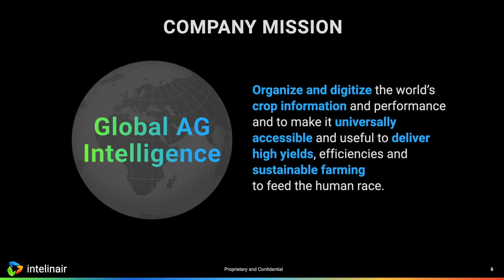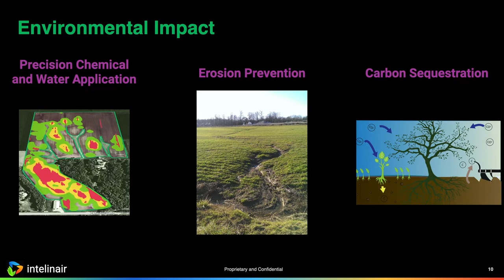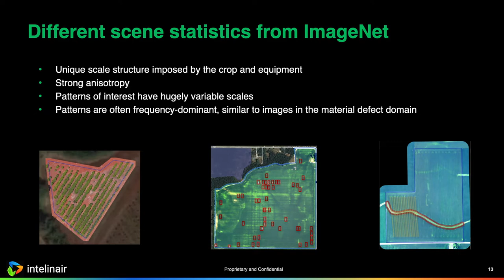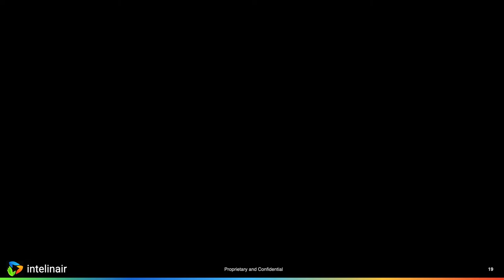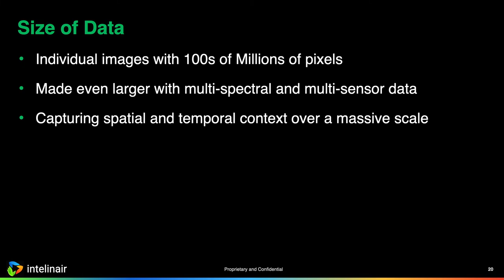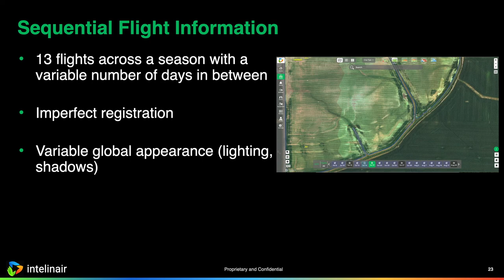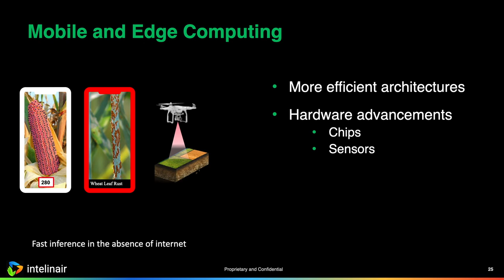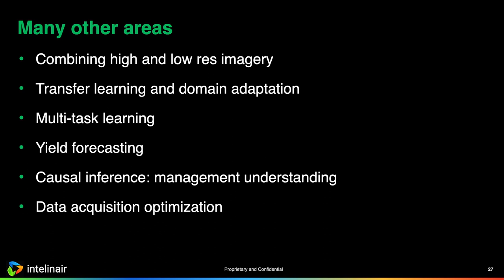Invited Talk 3: Bridging Application and Research: Is ag just another application? (Intelinair)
The 1st International Workshop and Prize Challenge on Agriculture-Vision
@ IEEE/CVF CVPR 2020

Invited Talk 1: Scaling Spatio-Temporal Analytics -- A Case in Agricultural Insights by IBM Research

Invited Talk 2: Multi-modality Remote Sensing in High Throughput Phenotyping: Opportunities for Machine Learning
by Dr. Melba M. Crawford @ School of Civil Engineering and Department of Agronomy, Purdue University

Invited Talk 3: Bridging Application and Research: Is agriculture just another application?
by Dr. Jennifer Hobbs

Invited Talk 4: Improving Visual and Speech Recognition on Out-Domain Data

Invited Talk 5: Learning to Anticipate

Invited Talk 6: Towards Understanding Agricultural Systems at Scale using Machine Learning

Invited Talk 7: Interactive Object Segmentation with Inside-Outside Guidance

Invited Talk 8: Project FarmBeats: Aerial Mapping for Agricultural Farms and Beyond
by Dr. Sudipta N. Sinha, Principal Researcher @ Microsoft

Invited Talk 9: Enabling the African Farmer

Invited Talk 10: Learning using Limited Labels and Robust Multi-Modal Fusion

---Panel Discussion
Industrial panelists:
@ IBM Research, Microsoft, Google X, Google Inc., Intelinair
Academic panelists:
@ MIT, Purdue, UIUC, University of Oregon, UTSydney, GaTech

Oral 1: MSCG-Net with Adaptive Class Weighting Loss for Semantic Segmentation

Oral 2: Finding Berries: Segmentation and Counting of Cranberries using Point Supervision and Shape Priors

Oral 3: Visual 3D Reconstruction and Dynamic Simulation of Fruit Trees for Robotic Manipulation

Oral 4: Cross-Regional Oil Palm Tree Detection

Oral 5: Effective Data Fusion with Generalized Vegetation Index

Oral 6: Weakly Supervised Learning Guided by Activation Mapping Applied to a Novel Citrus Pest Benchmark

Oral 7: Fine-Grained Recognition in High-throughput Phenotyping

Oral 8: Climate Adaptation: Reliably Predicting from Imbalanced Satellite Data

---Challenge Talks
Talks related to the 1st Agriculture-Vision Prize Challenge
Agriculture-Vision Prize Challenge Results Summary

Challenge Talk 1: Residual DenseNet with Expert Network for Semantic Segmentatiom

Challenge Talk 2: MSCG-Net Models for The 1st Agriculture-Vision Challenge